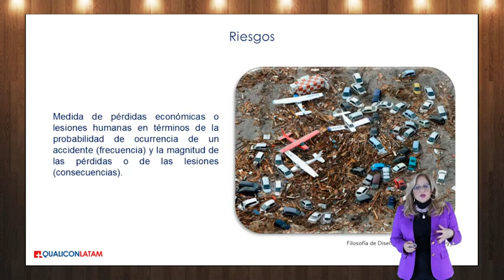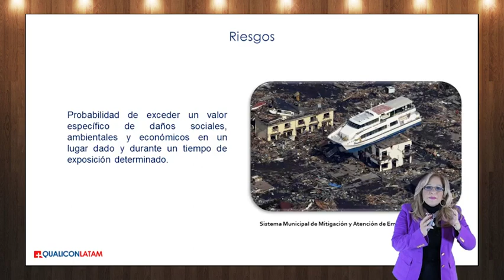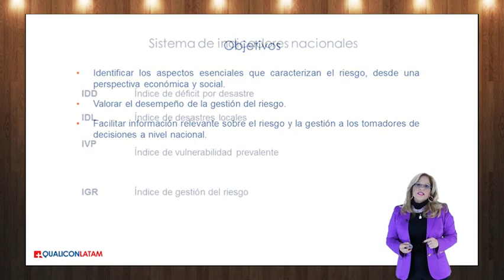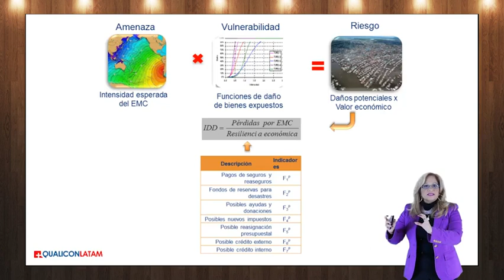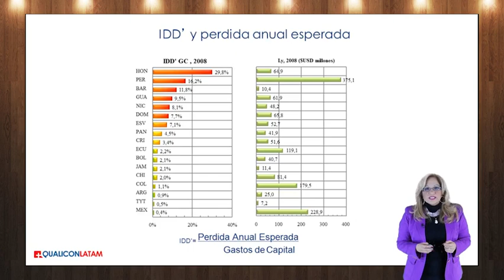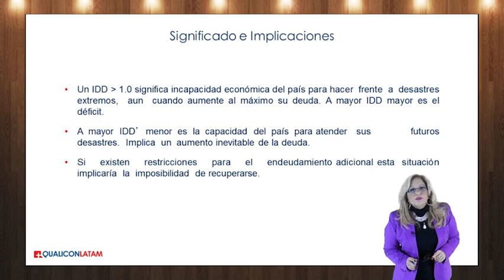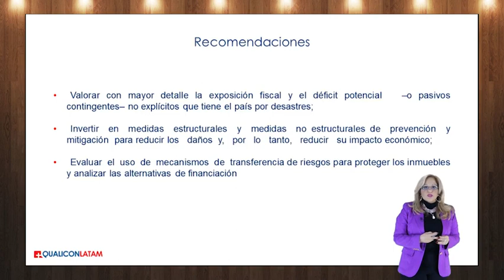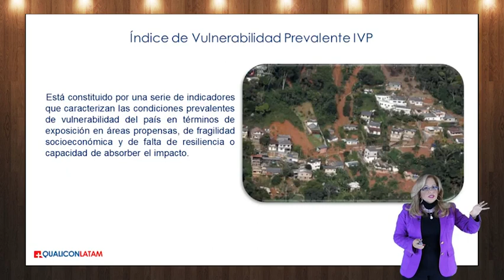Indicadores de riesgo de desastre, curso GIPAE gratis, Video 12